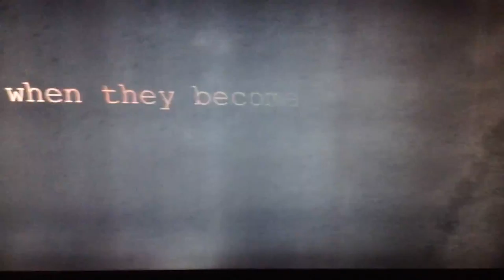Trailer for the draw kills